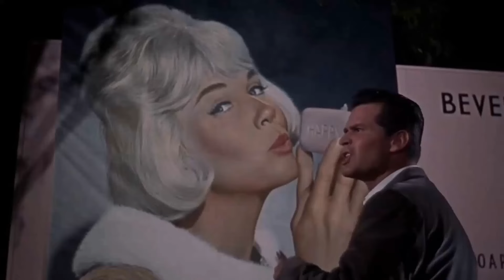Instagram polls reveal that teenagers perceive The Thrill of It All Movie as overrated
Doris Day as Beverly Boyer
James Garner as Dr. Gerald Boyer
Arlene Francis as Mrs. Fraleigh
Edward Andrews as Gardiner Fraleigh
Reginald Owen as Old Tom Fraleigh
Zasu Pitts as Olivia
Elliott Reid as Mike Palmer
Alice Pearce as Irving's Wife
Kym Karath as Maggie Boyer
Brian Nash as Andy Boyer
Lucy Landau as Mrs. Goethe
Paul Hartman as Dr. Taylor
Hayden Rorke as Billings
Alex Gerry as Stokely
Robert Gallagher as Van Camp
Anne Newman Bacal as Miss Thompson
Burt Mustin as Fraleigh Butler
Hedley Mattingly as Sidney
Robert Strauss as Chief Truck Driver
Maurice Gosfield as Truck Driver
William Bramley as Angry Driver
Pamela Curran as Spot Checker
Herbie Faye as Irving
Lenny Kent as Cabbie
John Alderman as Mr. Caputo
Lennie Weinrib as Truck Driver
Carl Reiner as Nazi Officer
John Alban as Restaurant Patron
Richard Alden as Onlooker
Leon Alton as Party Guest
Don Anderson as Party Guest
Gary Bohn as Motorist
Paul Bradley as Elevator Passenger
Forest Burns as Western Actor
Harry Carter as Servant
Irwin Charone as Dr. Frederick Erlich
Lillian Culver as Autograph Seeker
John Daheim as Mounted Policeman
Luis Delgado as Motorist
George DeNormand as Party Guest
King Donovan as TV Executive
Ross Elliott as TV Executive
Bess Flowers as Party Guest
Gertrude Flynn as Celine
George Ford as Party Guest
Jacques Foti as Maitre d'
Paul Frees as TV Announcer
Herschel Graham as Party Guest
Tim Graham as Guard
Hallene Hill as Older Busybody with Spinster
Shep Houghton as Party Guest
Michael Jeffers as Film Crew Member
Kenner G. Kemp as Man in Hospital Corridor
Bernie Kopell as Commercial Director
Robert Locke Lorraine as Restaurant Patron
Karl Lukas as Worker
Robert McCord as Elevator Passenger
Clyde McLeod as Doctor
Dorothy Neumann as Spinster
Ron Nyman as Party Guest
Monty O'Grady as Party Guest
Jose Portugal as Waiter
Paula Ray as Party Guest
Anthony Redondo as Motorist
Tony Regan as Party Guest
Leoda Richards as Woman Standing Outside Hospital Elevator
Clark Ross as Motorist
Cosmo Sardo as Elevator Passenger
Jeffrey Sayre as Customer Leaving Restaurant
Bernard Sell as Film Crew Member
Kelly Thordsen as State Policeman
Jack Tornek as Western Actor
James Van Horn as Western Actor
Bob Whitney as Nazi Guard